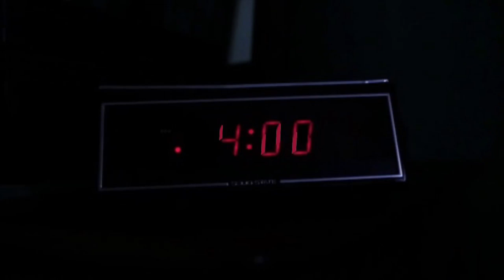Exploring The Frame: Storytelling in Stills Yellowbrick NYU Tisch Project